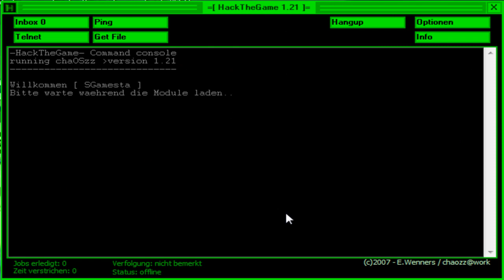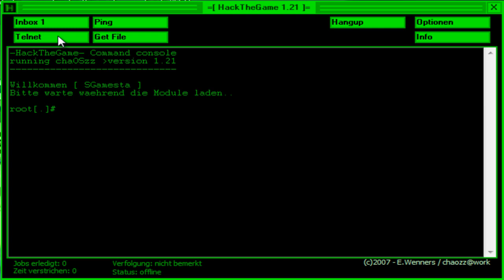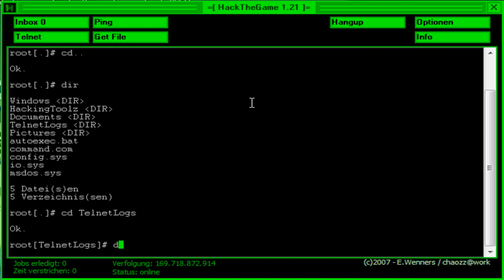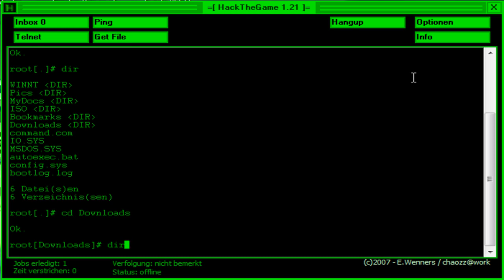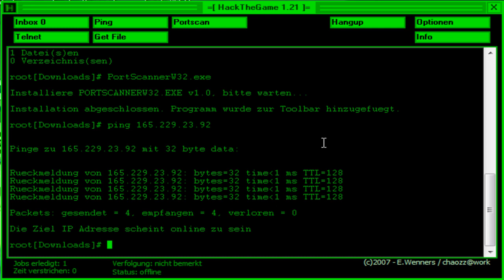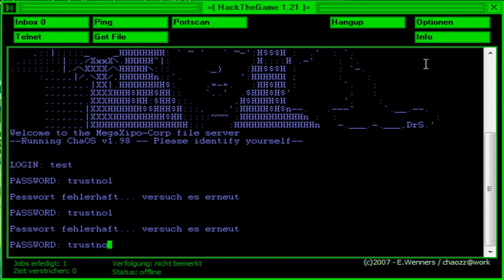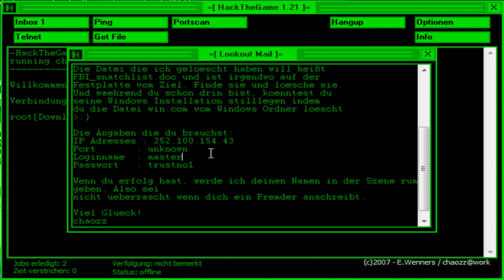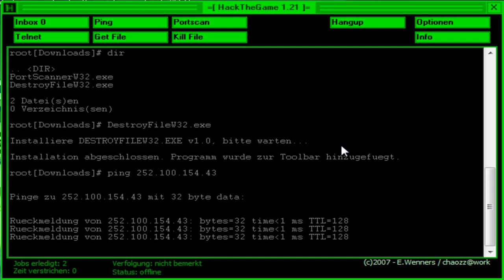Lets Play Hack The Game german #1 - Intro